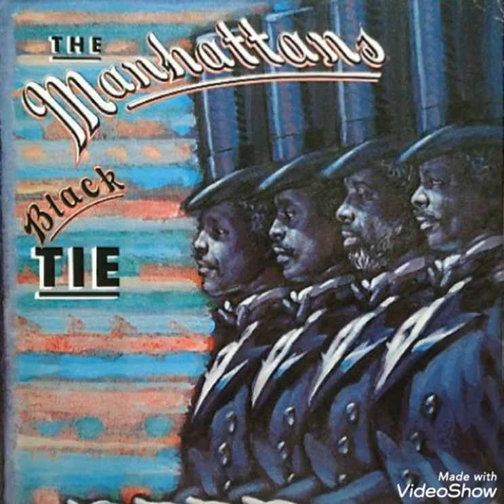The Manhattans - When You See Me Laughing